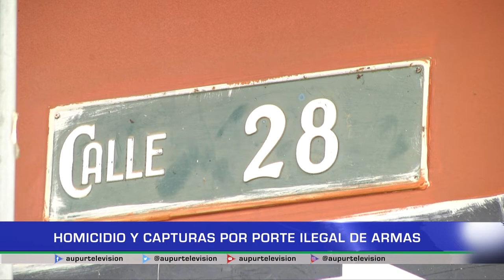Homicidio y capturas por porte ilegal de armas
En las últimas dos semanas se han presentado algunos hechos delictivos que alteraron el orden público en la localidad, un nuevo homicidio y la captura de flagrancia de dos ciudadanos que estaban pintando con letreros alusivos a las Autodefensas Gaitanistas de Colombia el puente de la Magdalena.